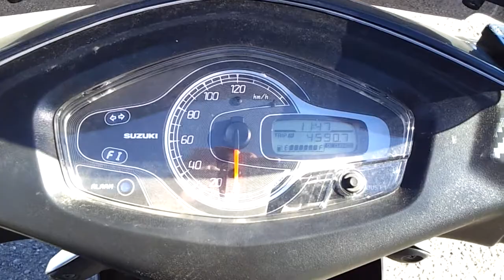ヤフオク出品中 アドレスV125 動作確認用動画 そんなに安いの！バイク車検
ヤフオクに出品中のアドレスV125動作確認用動画です。
そんなに安いの！バイク車検がお送りしています。